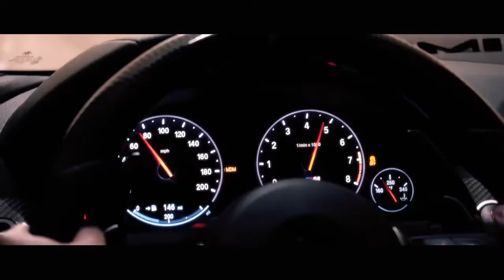SCARLXRD - DIRT | BMW M6 F06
Track:
SCARLXRD - DIRT